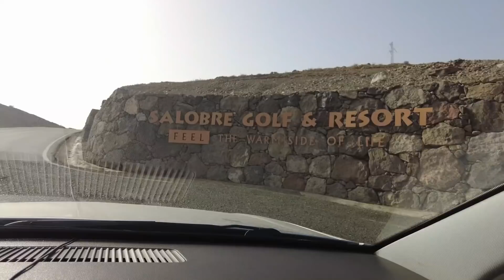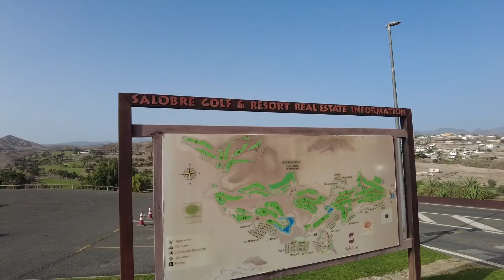Realität Gran Canaria Maspalomas 5.2.22..... Salobre Golf,nur ein paar Autominuten von Maspalomas..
Dieses stilvolle Golfresort liegt in einer von Wüste umgebenen Hügellandschaft. Es ist 3 km von der GC-1, 12 km vom Erlebnisbad Aqualand Maspalomas und 17 km von den Botanischen Gärten und.
Quelle und mehr Infos:
Mund-Nasen-Schutz im Freien entfällt
„Wir haben stark sinkende Zahlen und des-halb macht das Tragen eines Mund-Nasen-Schutzes im Freien keinen Sinn mehr. Es sei denn, man befindet sich mitten in einer Menschenmenge“, meint der Präsident des spanischen Impfverbandes, Amos García. Auch die spanische Gesundheitsministerin Carolina Darias sieht das so. Deshalb wird davon ausgegangen, dass der Antrag zur Befreiung von der Maskenpflicht im Freien am Dienstag im spanischen Parlament angenommen wird. Ab Donnerstag würde die Befreiung dann in Kraft treten.